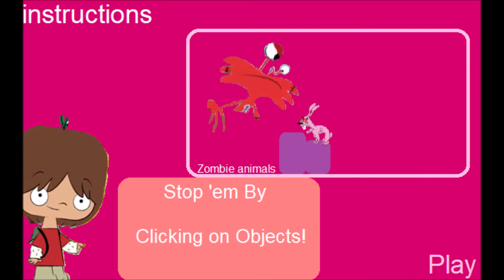Foster's Home For Imaginary Friends Zom-B-Gone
I Made Another Game!